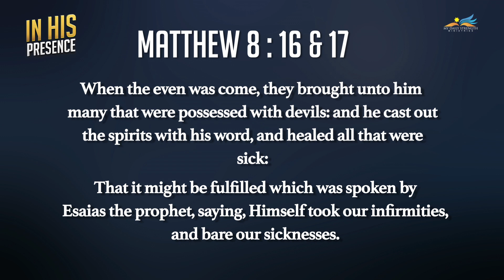IN HIS PRESENCE/BREAKFAST TIME WITH DR.J.SAMUEL SUDHAKAR_FEB 02nd 2020